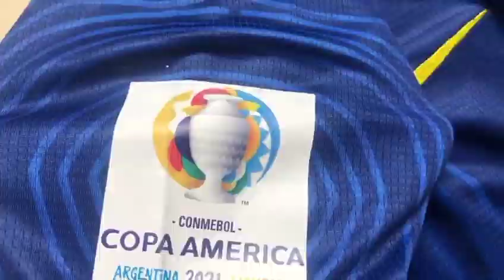copa america 2021 kits